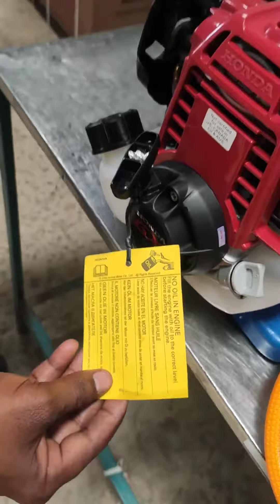Unboxing and assembling of FARMAK Honda Knapsack Power Sprayer. Contact Numbers : 9505518222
Unboxing and assembling of FARMAK Honda Knapsack Power Sprayer. Contact Numbers : 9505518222 , 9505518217 , 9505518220